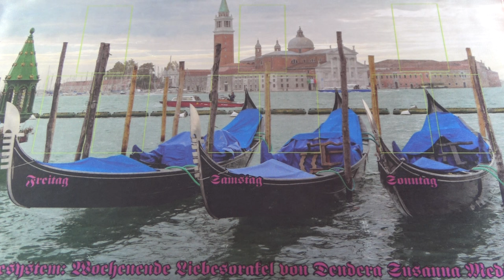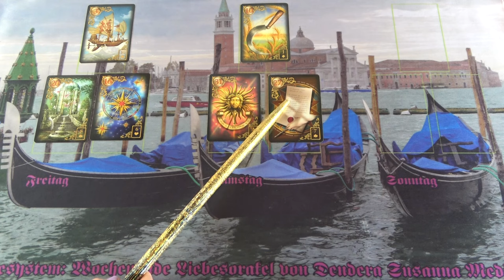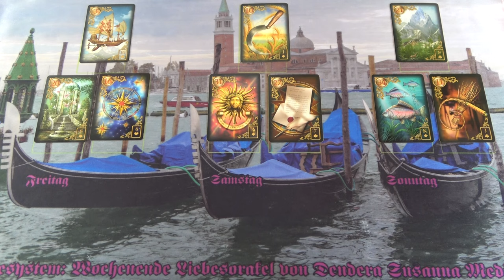Hétvége, teli meglepetésekkel, ezt mindenképpen tekintsd meg❣